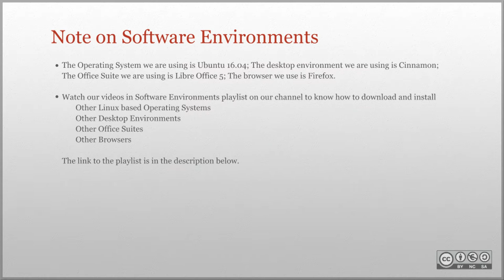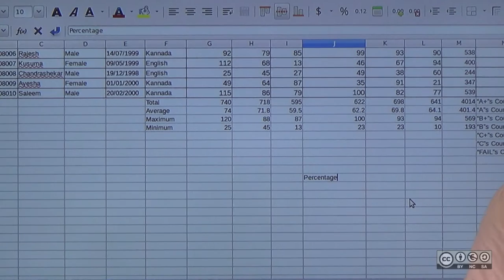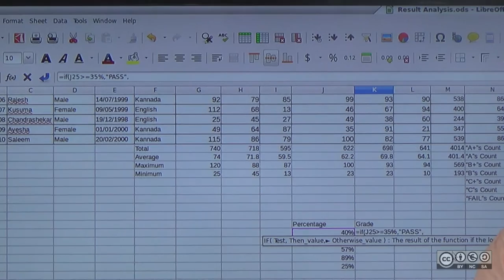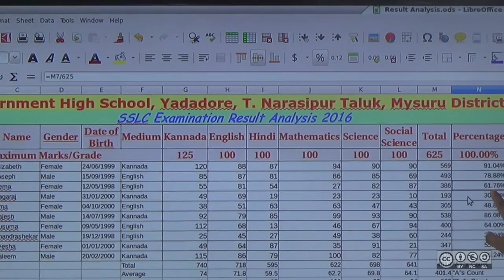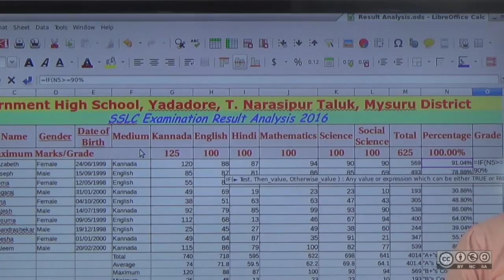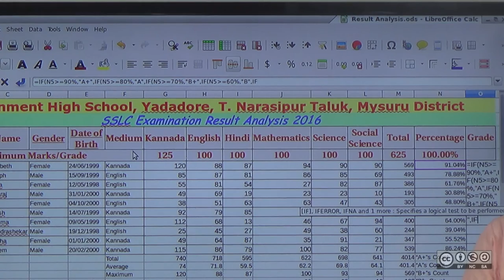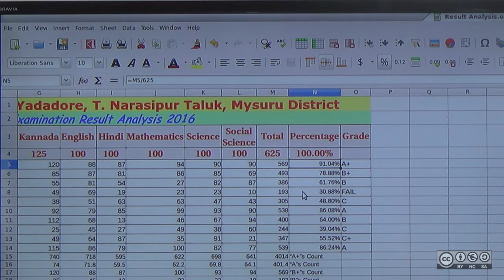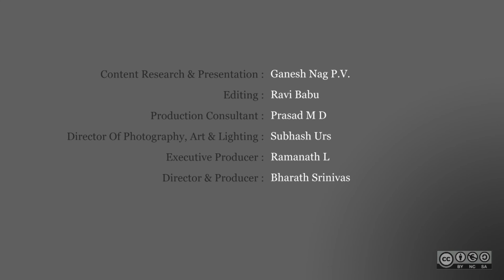LibreOffice Calc: Using Formula – If